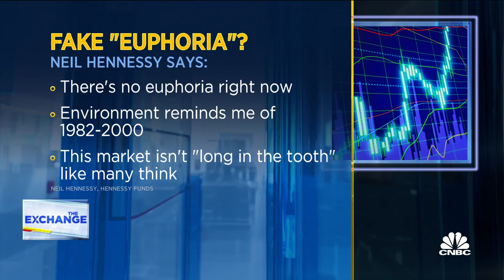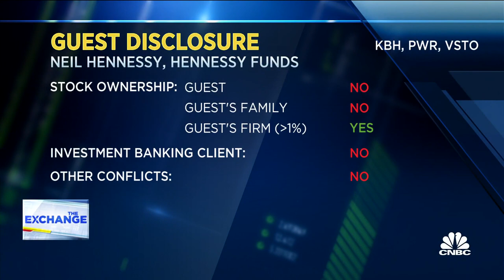There's no euphoria in markets right now: Neil Hennessy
CNBC's Will Frost breaks down the latest earnings reports and guidance with the Hennessy Fund's Neil Hennessy.